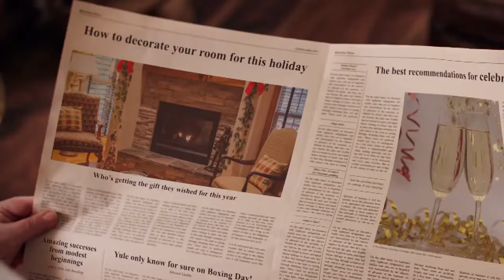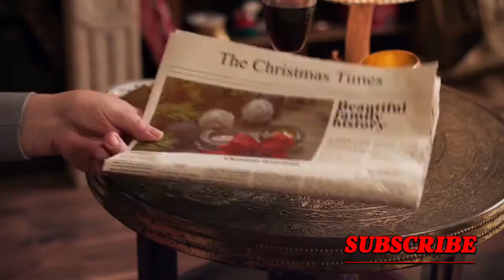Merry Christmas 🎅 Best Christmas Music 🎅🎄 Christmas Songs 🎅 HQ NO Copyright Music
You’re free to use this our songs in any of your videos, but you must include the following in your video description (Copy & Paste):

Song: Merry Christmas 🎅  Best Christmas Music 🎅🎄 Christmas Songs  🎅    HQ NO Copyright Music